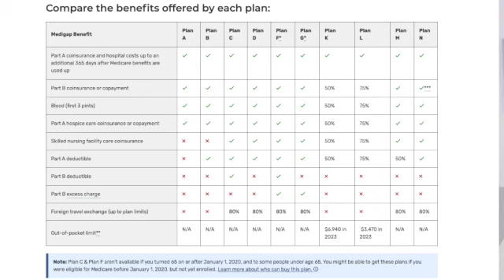Don't Enroll in Medicare Before Watching This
Enrollment is a key part of getting started in the Medicare system, but it can be easy to miss the specific deadlines. In this video, we'll show you how to avoid some of the most common enrollment mistakes and get your enrollment process started on the right track.

Medicare enrollment is a complicated process, but with a little preparation you can avoid some common enrollment mistakes. In this video, we'll teach you how to avoid these mistakes and get started on the right track to getting coverage under Medicare!
What are these Enrollment Periods that you hear so often about Medicare?  How do they affect you as you begin onto Medicare or need to make changes to you Medicare plans?

We do not offer every plan available in your area. Any information we provide is limited to those plans we do offer in your area. Please contact Medicare.gov or 1-800-MEDICARE to get information on all of your options.

This information is not an offer to sell insurance. Insurance coverage cannot be bound or changed via submission of this online form/application, e-mail, voice mail or facsimile. No binder, insurance policy, change, addition, and/or deletion to insurance coverage goes into effect unless and until confirmed directly with a licensed agent. Note any proposal of insurance we may present to you will be based upon the values developed and exposures to loss disclosed to us on this online form/application and/or in communications with us. All coverages are subject to the terms, conditions and exclusions of the actual policy issued. Not all policies or coverages are available in every state.

In order to protect your privacy, please do not send us your confidential personal information by unprotected email. Instead, discuss that personal information with us by phone or send by fax.

Statements on this website as to policies and coverages and other content provide general information only and we provide no warranty as to their accuracy. Clients should consult with their licensed agent as to how these coverages pertain to their individual situation. Any hypertext links to other sites or vendors are provided as a convenience only. We have no control over those sites or vendors and cannot, therefore, endorse nor guarantee the accuracy of any information provided by those sites or the services provided by those vendors.

Information provided on this website does not constitute professional advice. If you have legal, tax or financial planning questions, you need to contact a qualified professional.